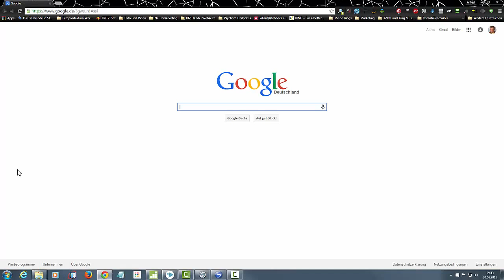Autovermietung für Büchlberg, Hutthurm, Röhrnbach